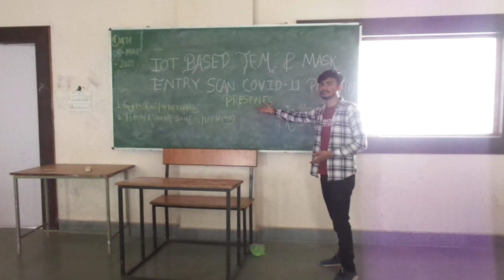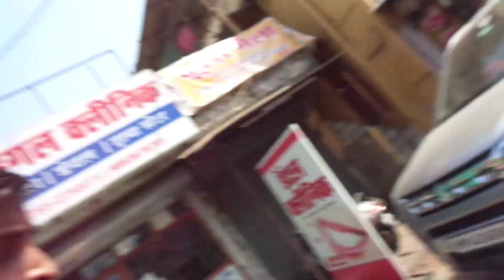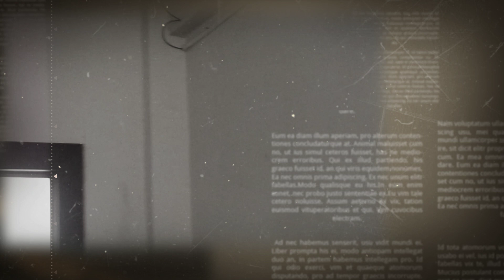My College Vlog || TIT College Bhopal#bhopal#vlog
Welcome  to my college .

Technocrats TIT Group of Institutions- Bhopal |

Tit college Bhopal | Tit College placement | Technocrats institute of technology | Tit campus view

First day Of My College. || Tit College Bhopal || Technocrats institute of technology Bhopal

TIT College, Bhopal - Senior Farewell Dance
TIT College Bhopal | Admission | Campus | Fees Structure | Placements
. engineering college
. engineering college dance
. engineering college life
. engineering colleges in pune
engineering colleges in bangalore
. engineering colleges in delhi
. engineering college movie shooting
. engineering colleges other than iit and nit
. engineering colleges in india
. engineering college admission 2021
. engineering colleges in bhopal
. top 10 engineering colleges in bhopal
. government engineering colleges in bhopal